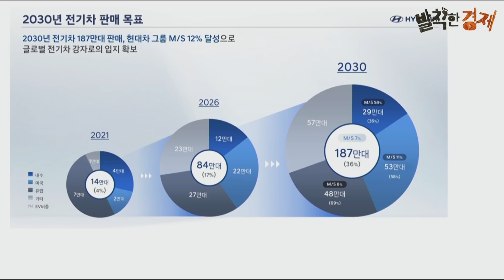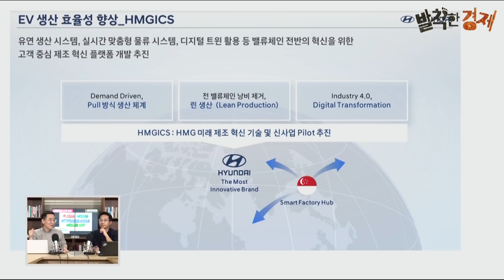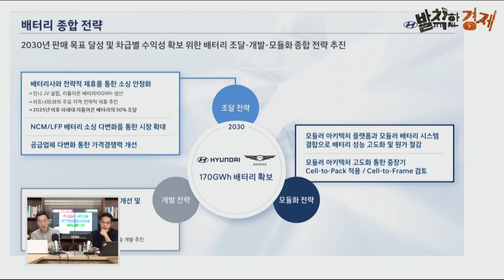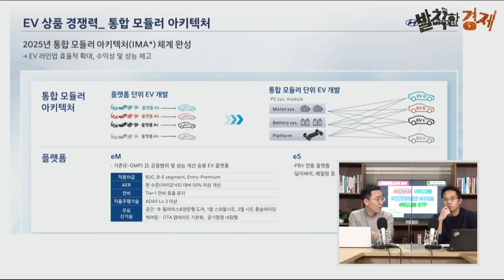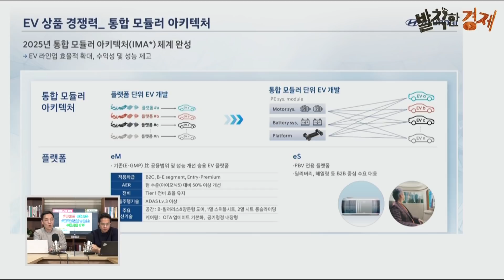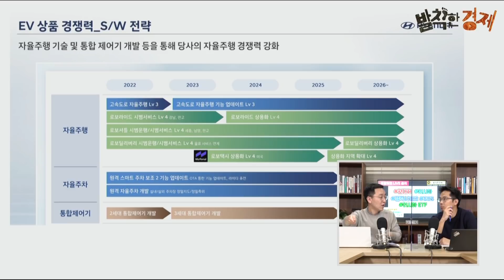[상식주의자] 뭐든 다 한다는 현대차, 믿을 수 있나 (권순우) / 발칙한경제